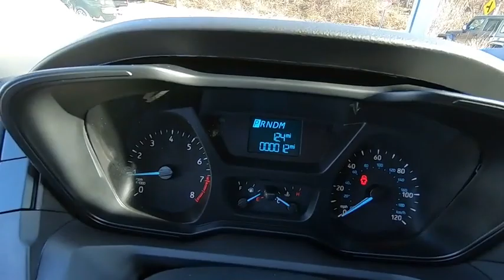2019 Ford Transit-150 Niantic, New London, Old Saybrook, Norwich, Middletown, CT 19TR38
Silver New 2019 Ford Transit-150 available in Niantic, Connecticut at Crest Ford of Niantic. Servicing the New London, Old Saybrook, Norwich, Middletown, CT area.

$1,750 off MSRP!  Ingot Silver 2019 Ford Transit-150 Passenger Van RWD 6-Speed Automatic with Overdrive 3.7L V6 Ti-VCT 24V  Come to Crest Ford of Niantic to experience a hassle free, customer friendly sales experience! Meet one of our factory trained sales and leasing consultants, and choose the PERFECT vehicle for YOU! Come see why we are nicer in Niantic! Price does not include Tax, Title, License and Documentary Fee; Price does include: $1,750 - Retail Customer Cash. Exp. 01/02/2019
Stock Number: 19TR38, VIN Number: 1FMZK1ZMXKKA27187, Make: Ford, Model: Transit-150, Model Year: 2019, Type: Wagon, Interior Color: Vk, Exterior Color: Silver, Body Type: CARGO VAN, MPG Automatic City: 14, MPG Automatic Highway: 18, Engine Description: 3.7L V6 Ti-VCT 24V, Fuel Type: Unknown, Fuel Induction: Sequential MPI, Valves Per Cylinder: 4, Aspiration: Normal, Driven Wheels: Rear-Wheel, Transmission: 6-Speed Automatic With Overdrive, Wheels Spare Rim Type: Steel, Drive Train Type: RWD, Independent Suspension: Front, Stabilizer Bar: Front, Clock, Low Fuel Level, Tachometer, Front Wipers: Variable Intermittent, Privacy Glass: Light, Antenna Type: Fixed, Audio System: AM/FM Stereo, Seating Capacity: 8, Front Seat Type: Bucket, Center Console: Partial With Storage, Cupholders: Front And Rear, Door Pockets: Driver, Passenger And Rear, Power Outlets: 3, Steering Adjustment: Tilt And Telescopic, Steering Power: Power Steering, Power Mirrors: Power Remote, Power Door Locks, Windows: Power Windows, Air Conditioning: Manual, Trunk Lights: Cargo Area Light, Dash Trim: Metal-Look, Shift Knob: Urethane, Steering Wheel Trim: Urethane, Bumpers: Black, Door Reinforcement: Side-Impact Door Beam, Turning Circle: 43, ABS: 4-Wheel, Head Airbags: Curtain 1St, 2Nd And 3Rd Row, Brake Assist: Braking Assist, Front Headrests: Manual Adjustable, Rear Headrests: 3, Third Row Headrests: 3, Rear Center Seatbelt: 3-Point Belt, Safety Stability Control, Driver and Passenger Airbag, Side Airbag, Stability Control: With Anti-Roll, Tie Downs: Cargo Tie Downs, Rear Door Type: Split Swing-Out, Front Head Room: 40.8 Inches, Front Hip Room: 67.5 Inches, Front Shoulder Room: 67.9 Inches, Front Leg Room: 39.7 Inches, Rear Head Room: 41.1 Inches, Rear Hip Room: 69.6 Inches, Rear Leg Room: 33.7 Inches, Rear Shoulder Room: 71.4 Inches, Luggage Capacity: 94 Cu.Ft., Length: 219.9 Inches, Width: 81.3 Inches, Height: 82.2 Inches, Wheelbase: 129.9 Inches, Max Gross Vehicle Weight: 8,550 Lbs., Curb Weight: 5,592 Lbs., 3.73 Axle Ratio, 4-Wheel Disc Brakes, Exterior Parking Camera Rear, Electronic Stability Control, Front Bucket Seats, Tachometer, 3Rd Row Seats: Bench, ABS Brakes, AM/FM Radio, Brake Assist, Driver Door Bin, Dual Front Impact Airbags, Dual Front Side Impact Airbags, Front Anti-Roll Bar, Front Reading Lights, Front Wheel Independent Suspension, Illuminated Entry, Low Tire Pressure Warning, Occupant Sensing Airbag, Overhead Airbag, Panic Alarm, Passenger Door Bin, Power Door Mirrors, Power Steering, Power Windows, Rear Air Conditioning, Remote Keyless Entry, Telescoping Steering Wheel, Tilt Steering Wheel, Traction Control, Variably Intermittent Wipers, Driver's Seat Mounted Armrest, Air Conditioning